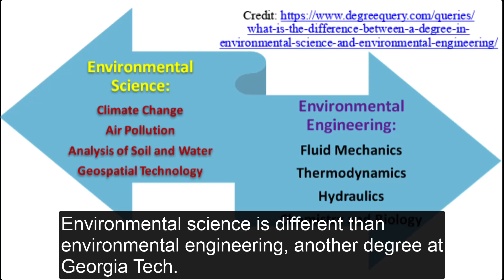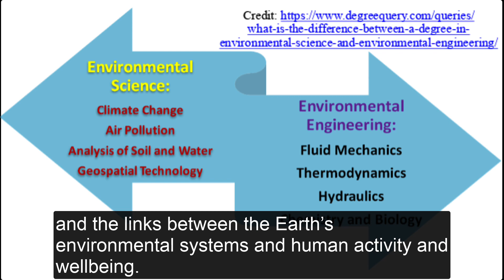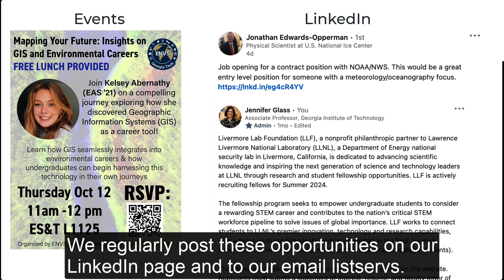GT ENVS Overview Video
Learn about the Georgia Tech Environmental Science (ENVS) program